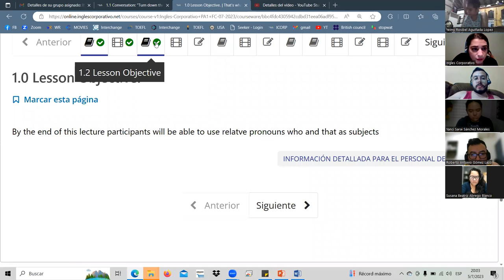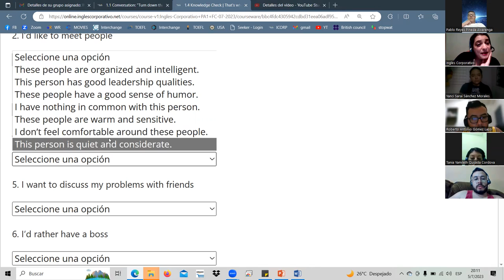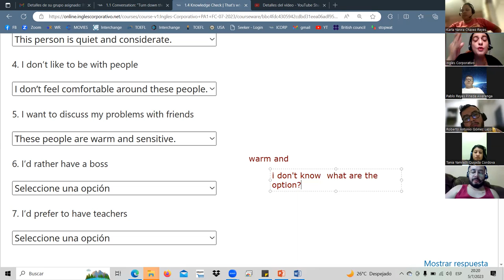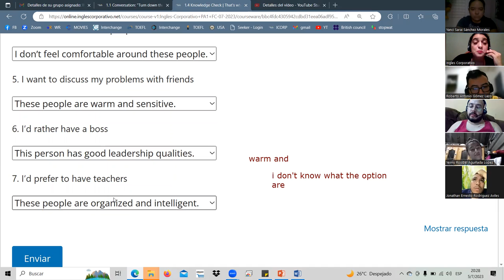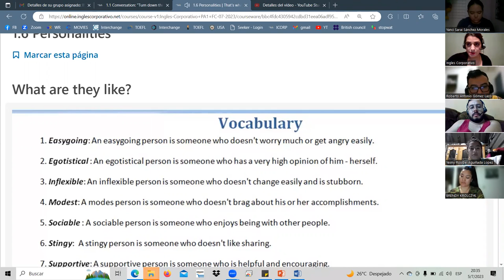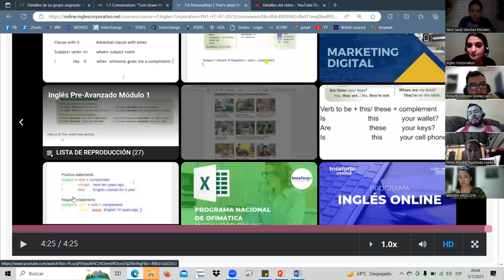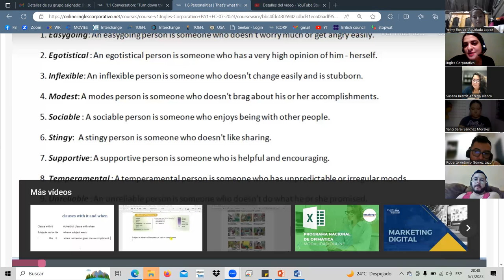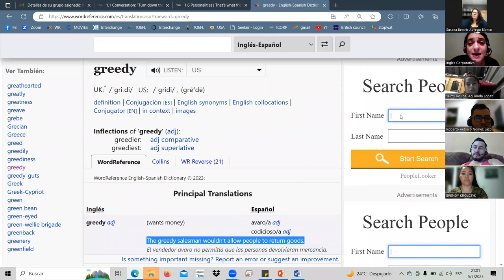SESSION2-JUL.5.23 PA1-01-8-9-PM-07-23 Landaverde, Personalities discussion